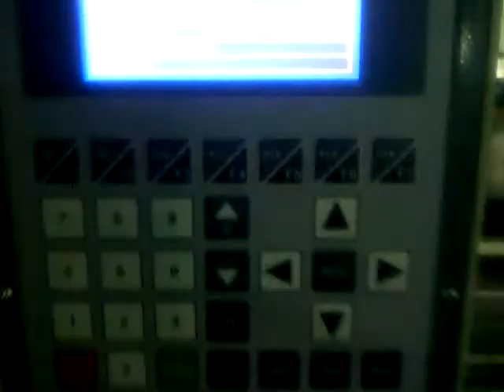350GR MAKPLAST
MAKİNANIN 2 SAHİBİYİM 1 YIL &Ouml;NCE MİKROSTAR DİJİTAL TAKTIRDIM MAKİNA KOLON ARALIGI VE TABLA BOYUTLARI RESİMLERDE VARDIR BU TEMİZLİKTE EŞİ OLMAYAN BİR MAKİNADIR